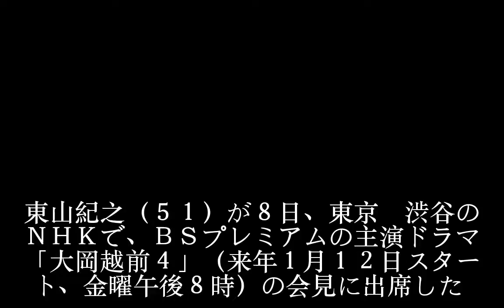東山紀之ランニング越前「鉄人です」寺脇ビックリ